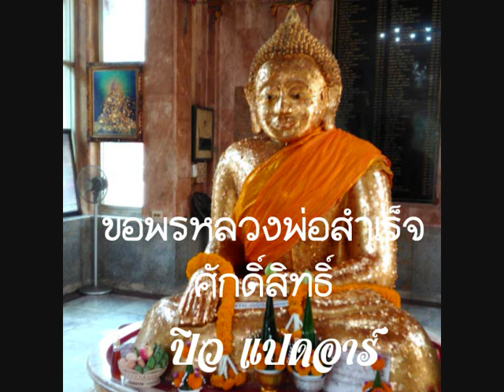เพลงขอพรหลวงพ่อสำเร็จศักดิ์สิทธิ์ cover ปิว แปดอาร์